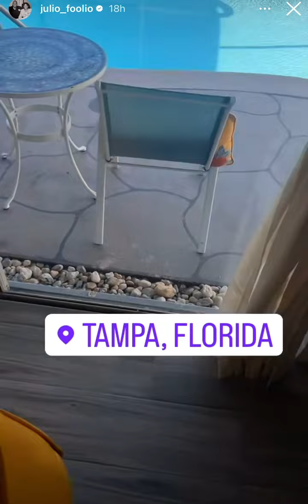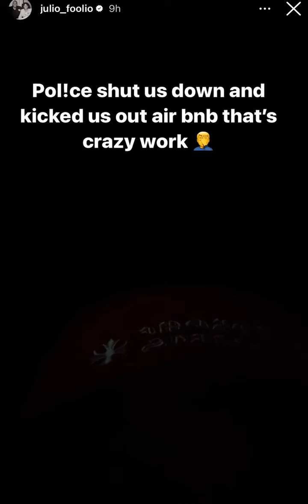Julio Foolio Last IG Story🙏 He Got Kicked Out Of His AirBNB🤦🏿‍♂️He Was Followed From His Show🎤